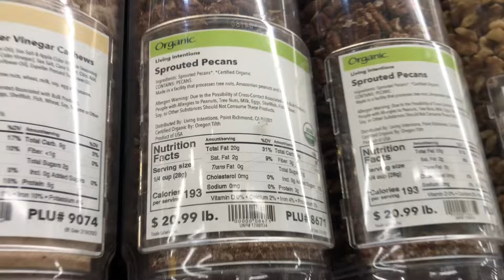Squirrels’ Reaction to Backup Nuts